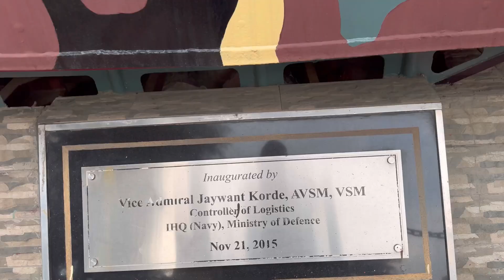Beeji's Park | Dalhousie | Himachal Pradesh |gandhi chok / charch and market shopping 🛍️ vlog